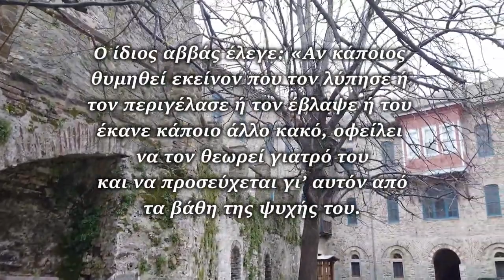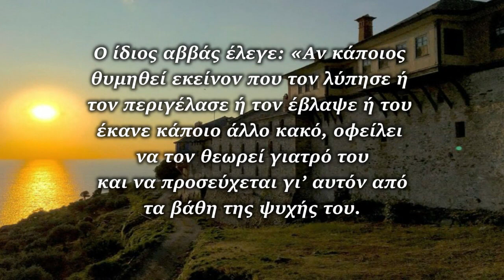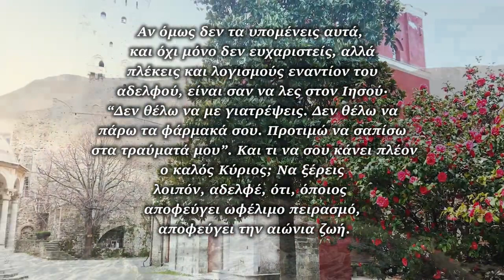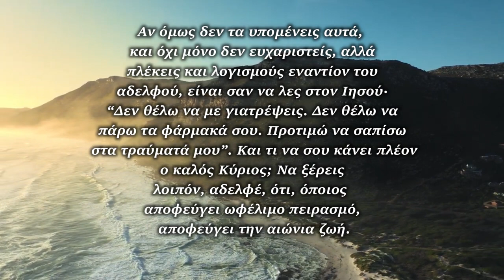Αν σε κακολογούν